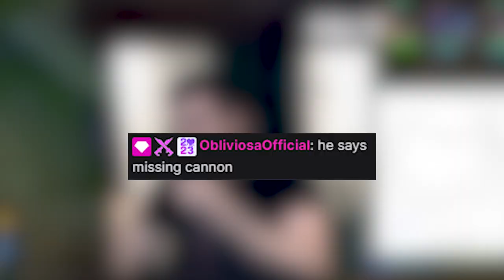I played a game against my Twitch chat and this happened...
Edited by:  @kozycuts